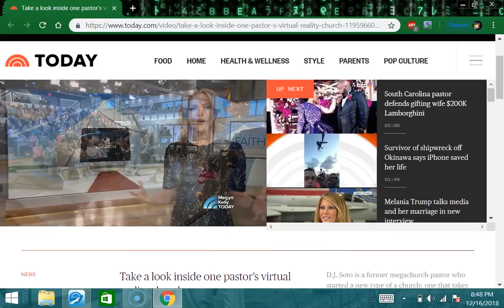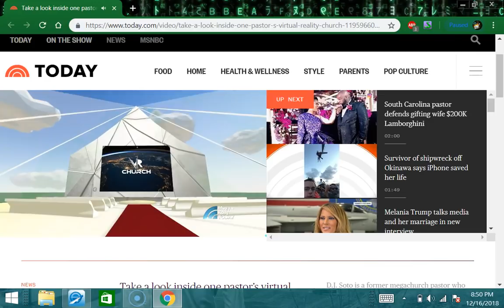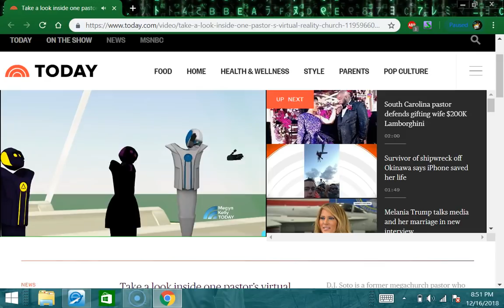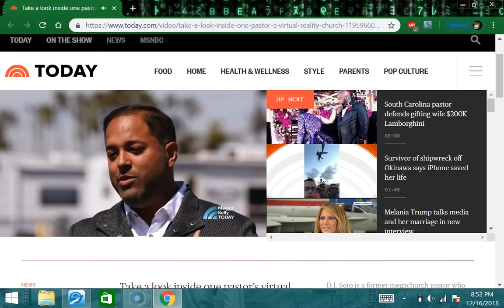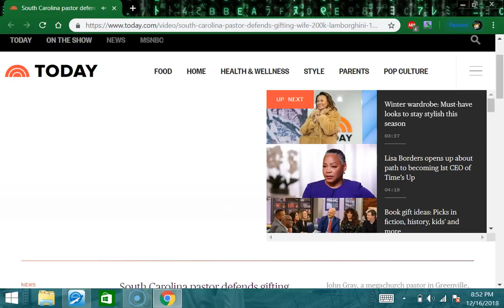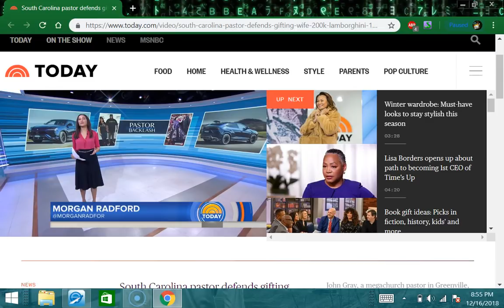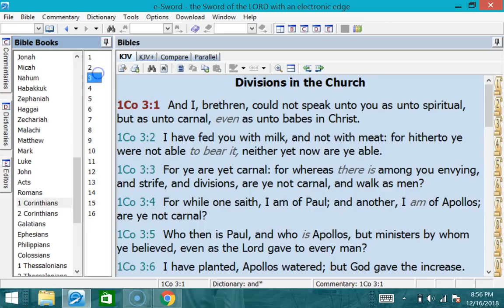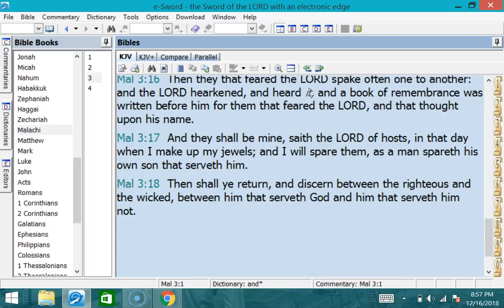Virtual Reality Church